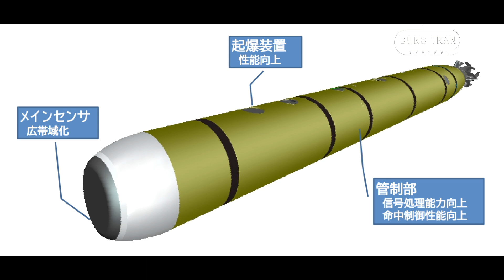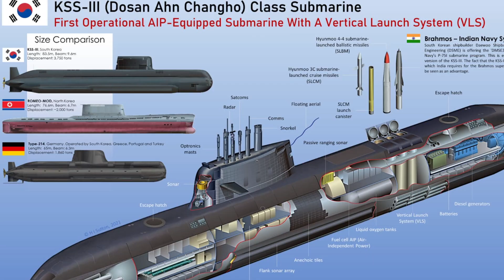Japan Taigei-class: The Silent Powerhouse That's Giving China Nightmares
Discover the cutting-edge Taigei-class submarine, Japan's latest advancement in maritime defense. As the successor to the renowned Sōryū-class, the Taigei-class represents a new era of undersea warfare with groundbreaking features like lithium-ion battery technology, unmatched stealth, and advanced weaponry.

In this video, we’ll explore:

    The technology behind the Taigei-class, including its state-of-the-art sonar, combat systems, and stealth capabilities.
    How it outpaces regional competitors like China’s Yuan-class and South Korea’s KSS-III submarines.
    Its strategic role in countering growing security challenges in the Indo-Pacific, including China's naval expansion and North Korea’s missile program.

Get an in-depth look at how Japan is securing its waters and maintaining a strategic edge in a region marked by rising tensions. Don’t miss this dive into the world of modern naval innovation!

Thank you very much.
Best regards
Dung Tran.